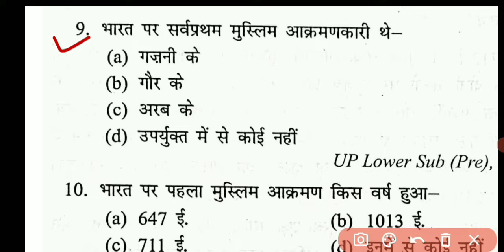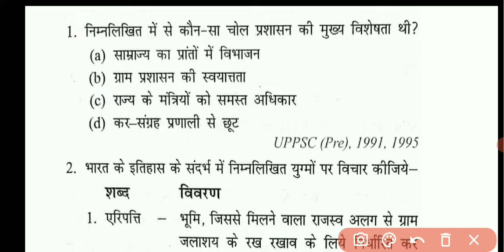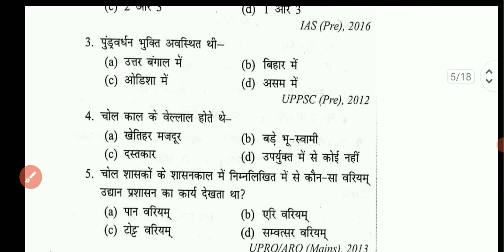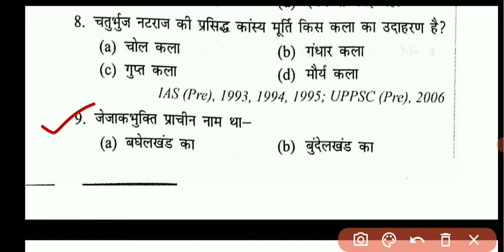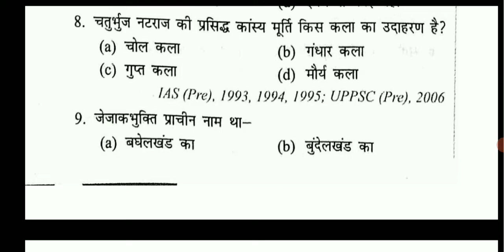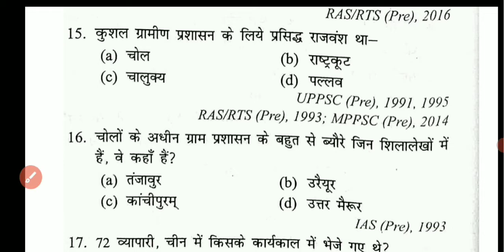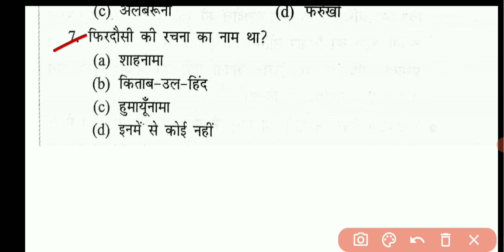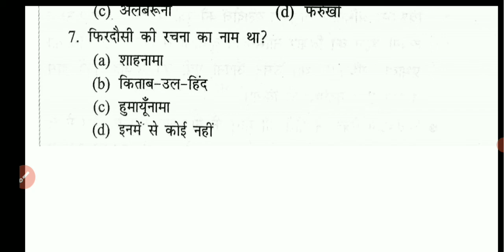Medieval History Top 50 MCQ'S || Mock Test|| NCERT solutions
Medieval History NCERT solutions
Top 50 MCQ'S Mock Test

Medieval History NCERT solutions MCQ'S, medieval History of India, medieval History mcq